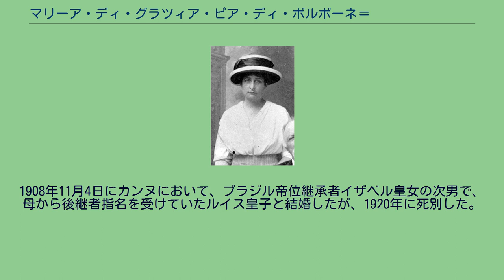マリーア・ディ・グラツィア・ピア・ディ・ボルボーネ＝ドゥエ・シチリエ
ブルボン＝シチリア家
マリーア・ディ・グラツィア・ピア・ディ・ボルボーネ＝ドゥエ・シチリエ（Maria di Grazia Pia di Borbone-Due Sicilie, 1878年8月12日 - 1973年6月20日）は、両シチリア王国の旧統治者家門ブルボン＝シチリア家の子孫。
両シチリア王フェルディナンド2世の孫娘にあたる。
全名はマリーア・ディ・グラツィア・ピア・キアラ・アンナ・テレーザ・イザベッラ・アポローニア・アデライーデ・アガタ・チェチーリア・フィロメーナ・ルーチア・クリスティーナ・アントーニア・カタリーナ（Maria di Grazia Pia Chiara Anna Teresa Isabella Apollonia Adelaide Agata Cecilia Filomena Lucia Cristina Antonia Catarina）。
最後の両シチリア王フランチェスコ2世の異母弟カゼルタ伯アルフォンソと、その妻で両シチリア王族トラーパニ伯の娘であるマリーア・アントニエッタの間の第6子、三女として生まれた。
1908年11月4日にカンヌにおいて、ブラジル帝位継承者イザベル皇女の次男で、母から後継者指名を受けていたルイス皇子と結婚したが、1920年に死別した。
夫との間に2男1女をもうけた。